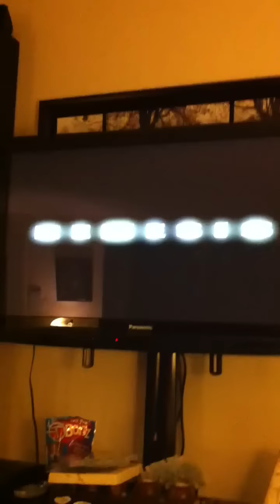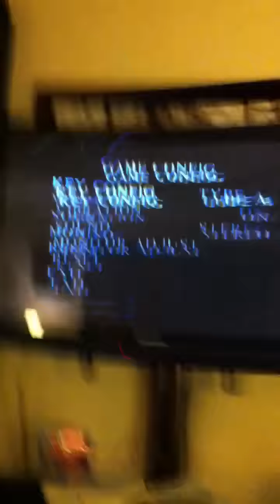Snatch FAIL!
Chillin with my bro